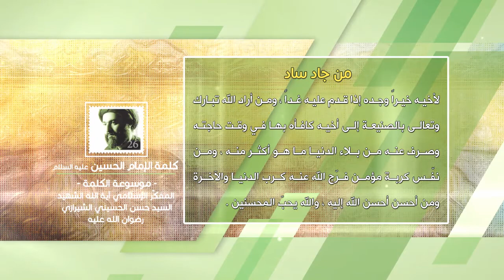كلمة الإمام الحسين عليه السلام - من جاد ساد - آية الله الشهيد السيد حسن الحسيني الشيرازي رحمه الله